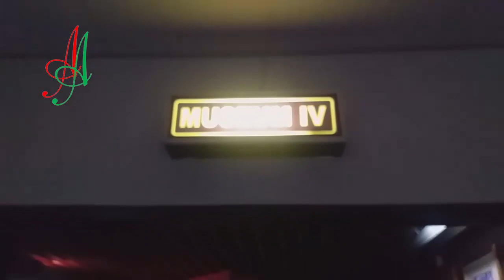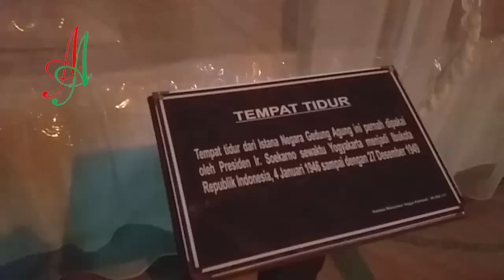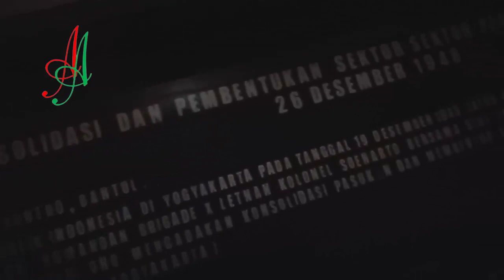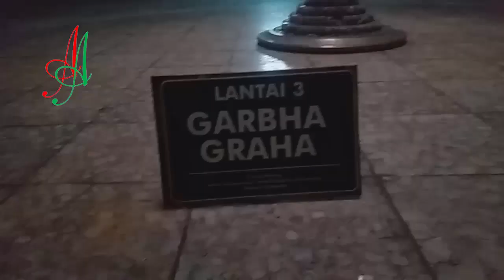TIKET Rp. 15.000,- || Monumen Jogja Kembali